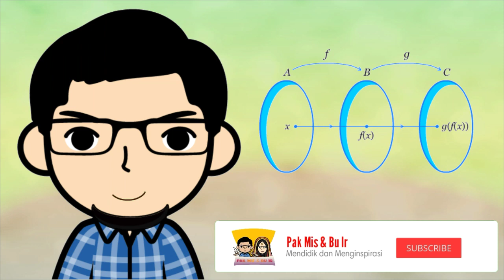Pak Mis - Seri Pembahasan Soal Komposisi Fungsi 5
Fungsi komposisi merupakan suatu penggabungan dari operasi pada dua jenis fungsi f (x) dan g (x) sampai bisa menghasilkan fungsi baru
Operasi fungsi komposisi juga biasa dinotasikan dengan penggunaan huruf atau simbol “o” yang dibaca sebagai komposisi atau bundaran.
Fungsi baru yang dapat terbentuk dari f (x) dan juga g (x), yakni:

(f o g)(x) = g dimasukkan ke f
(g o f)(x) = f dimasukkan ke g